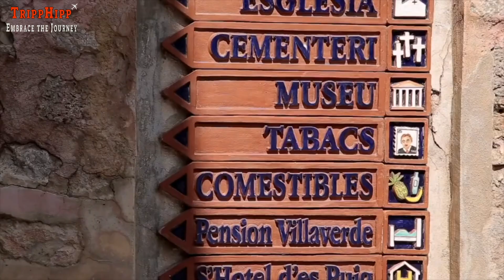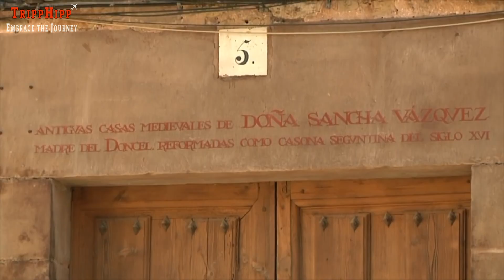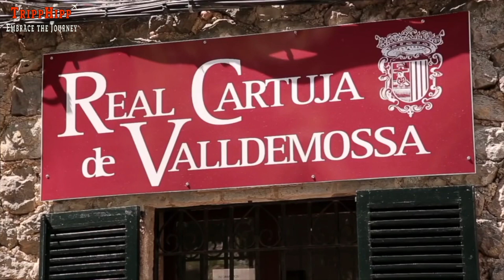Best of Spain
It has coastlines on the Bay of Biscay (a part of the Atlantic Ocean) and the Mediterranean Sea. Spain's capital and largest city is Madrid, and the country is known for its long history, unique culture, strong economy, and very high living standards.
The culture in Spain is very unique, the Spanish are very welcoming and the country is known for its exotic beaches and lots of sunshine. Spain is also called the land of bullfighting because bullfighting is a very popular sport in Spain.